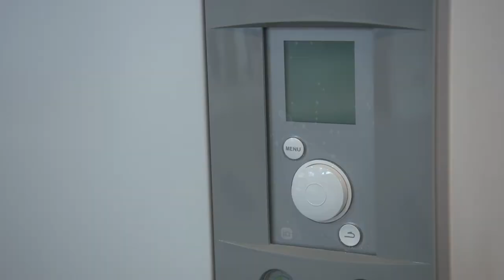Focus Atlantic - Alfea Hybrid AI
Ce Focus met en avant chez Atlantic la solution Alféa Hybrid Duo Fioul AI. Elle combine les avantages d'une pompe à chaleur et ceux d'une chaudière avec en plus un pilotage à distance.